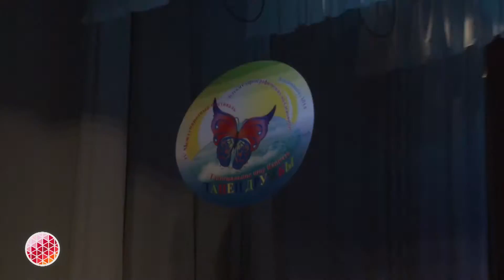Концертная часть фестиваля "Танец дружбы"